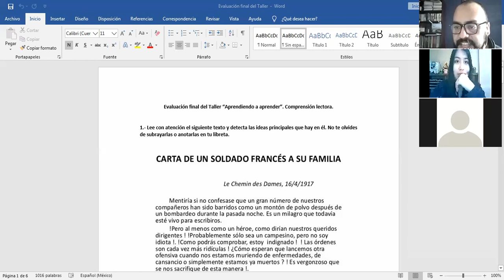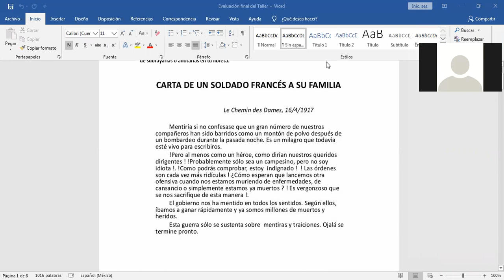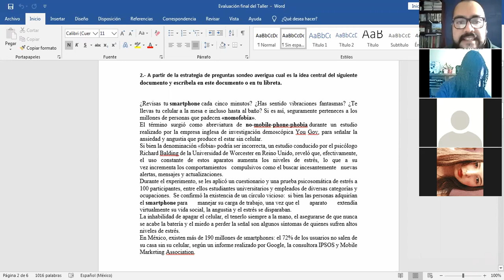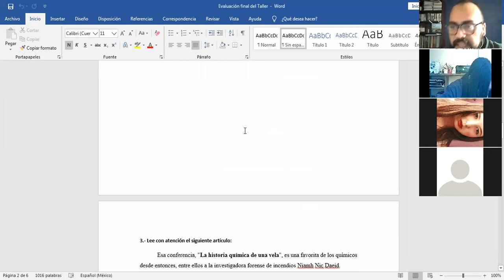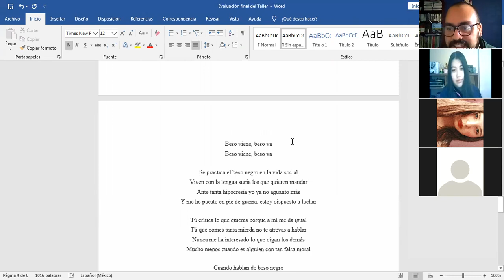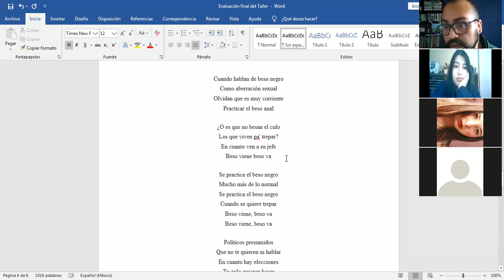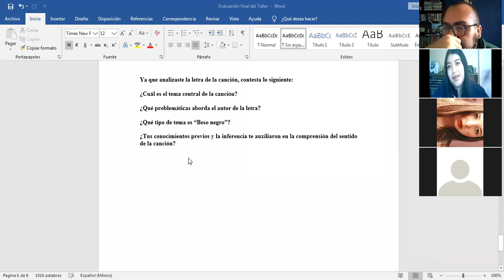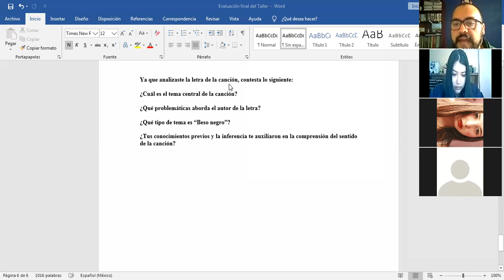Clase 7.- Evaluación del taller y resolución del ejercicio.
¡Gracias por participar en esta iniciativa!